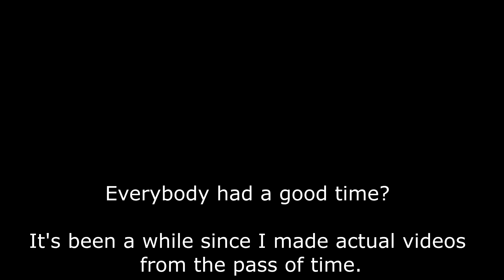UPDATE: As of August and September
If you need time, go on ahead and pause to read it through. This basically explains why I wasn't really able to do most things but don't worry, everything will resume when possible.

The next video is seen at this video despite being a teaser. It's gonna be released... pretty soon.